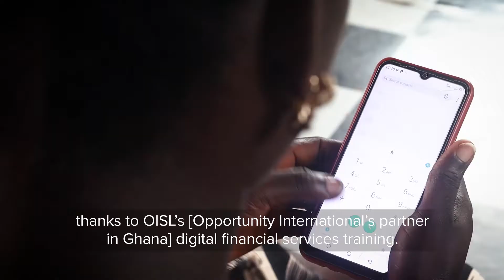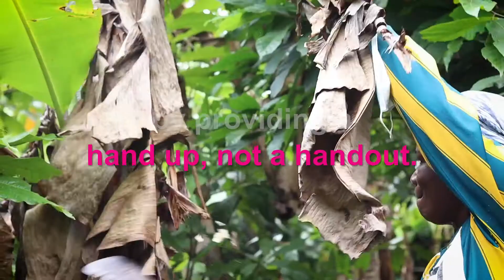Establishing Roots of Change in Rural Communities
Opportunity International UK supports rural communities to improve their harvest, increase their incomes and provide for their children and future.  Our training, partnerships and financial services help to establish Roots of Change that will last for generations.

We particularly work alongside female farmers and their role within rural communities, raising their status within the family and community.  Because when women are given opportunities, they can transform the world.

Video filmed in August 2021: interviewing clients supported by our UK Aid match funded Roots of Change project in Ghana.